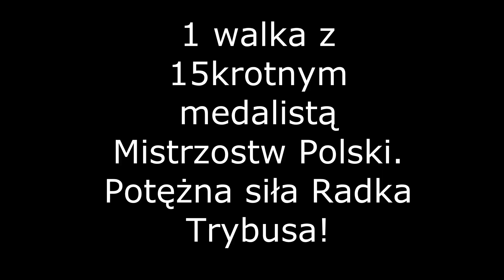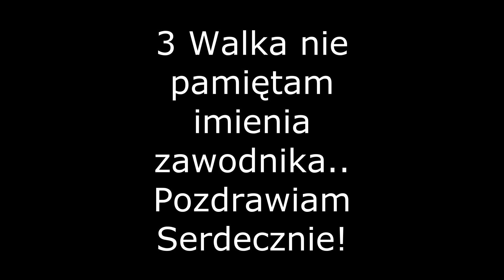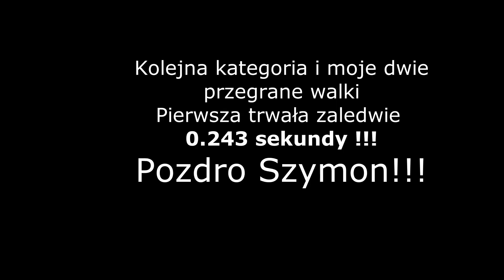Zawody w Kielcach u Kamila Jabłońskiego ! Armwrestling in Poland [ZyjZpasji odc.262]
Janek

Grupa na Facebooku:
ZyjZpasji